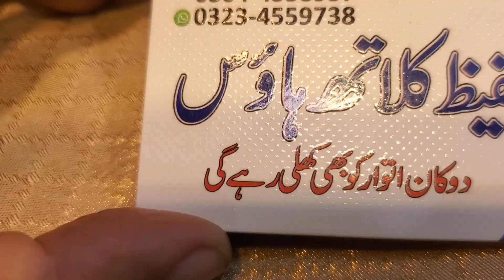Bari Daaj Mai Lagane Wale Sastey Or Khubsoorat Suit/Low Price Wedding Dresses/Ichhra Market Lahore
Hafeez Cloth House Ichhra Market Lahore
Contect